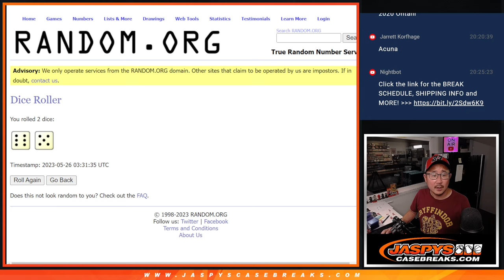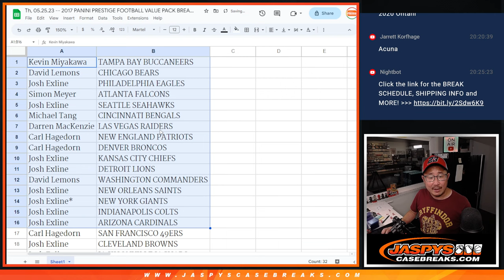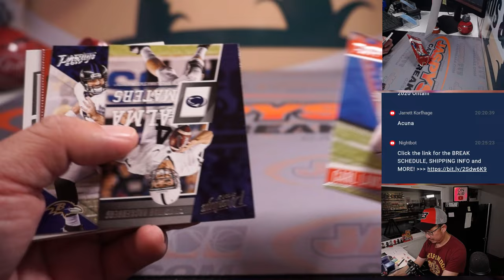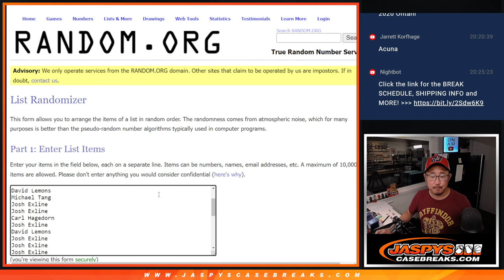Th, 05.25.23 -- 2017 PANINI PRESTIGE FOOTBALL VALUE PACK BREAK #1 *RT*